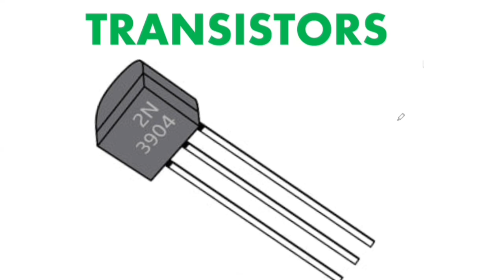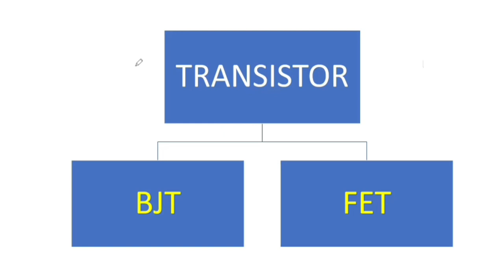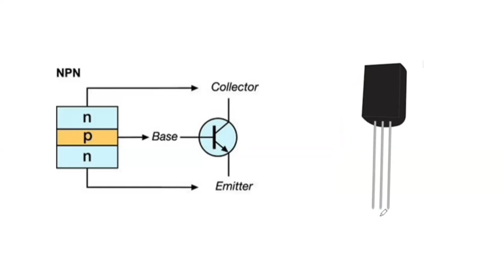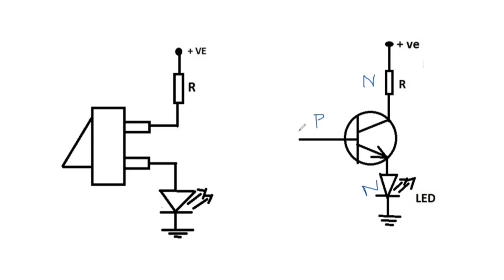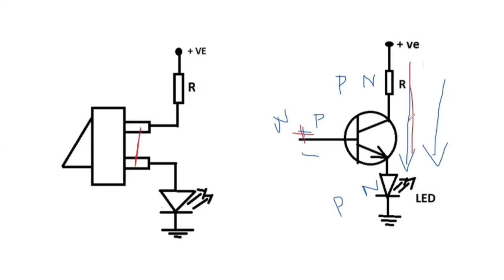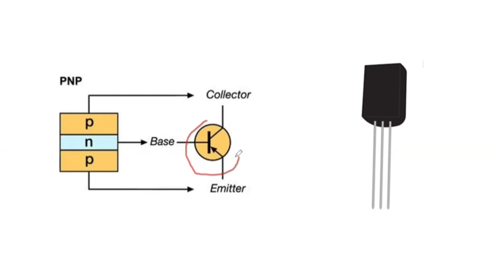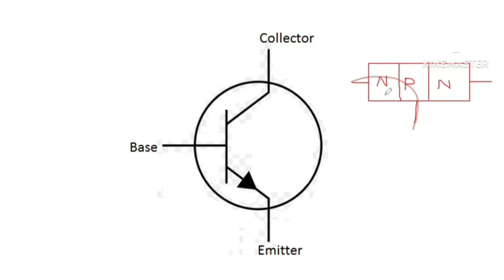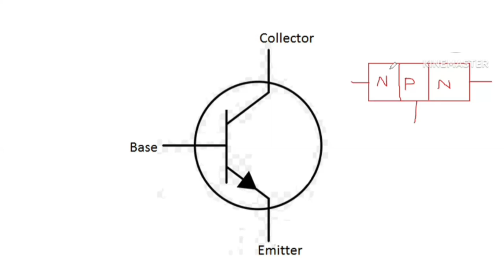What is TRANSISTOR? | Basic Electronics | Malayalam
what is transistor switching
transistor as an amplifier
what is npn and pnp